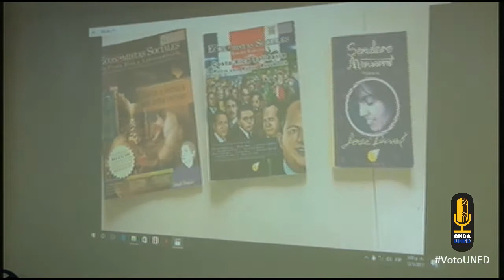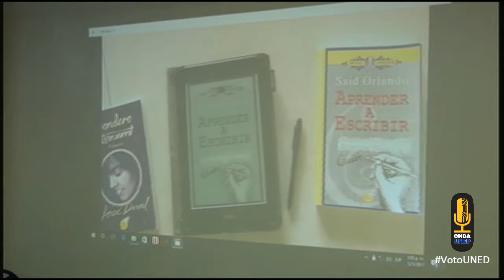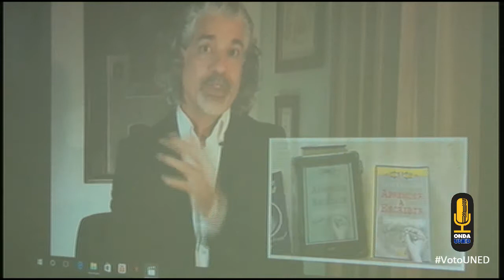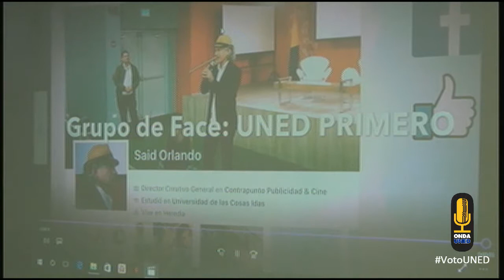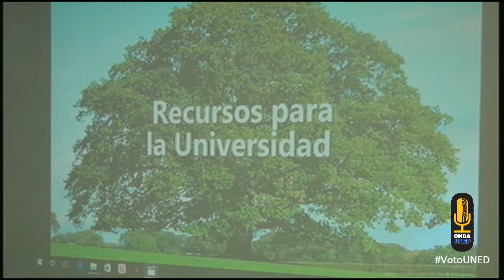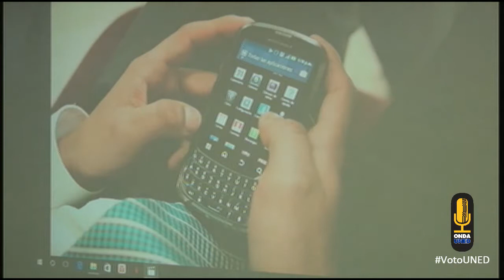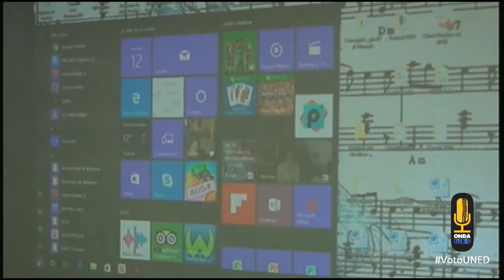VotoUNED - Presentación de Candidat@s al CU desde el CeU de Cartago